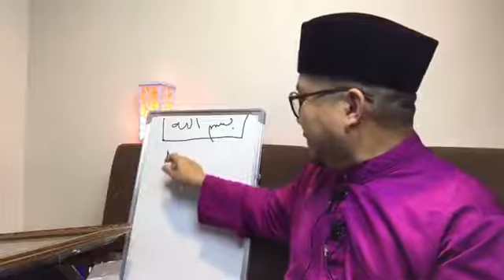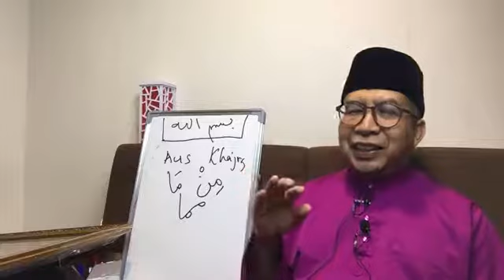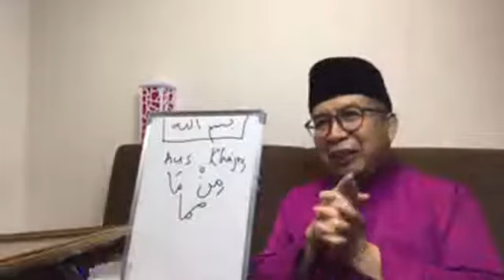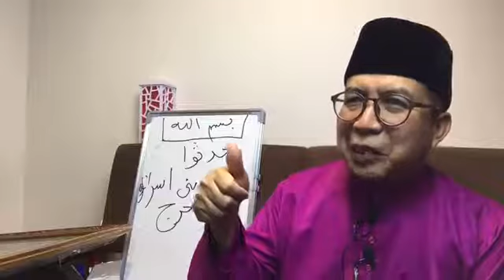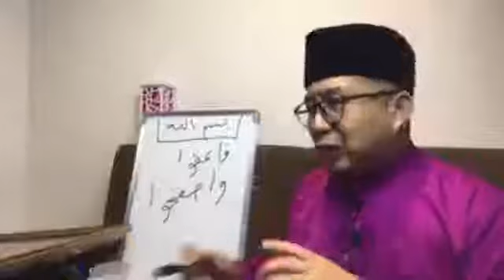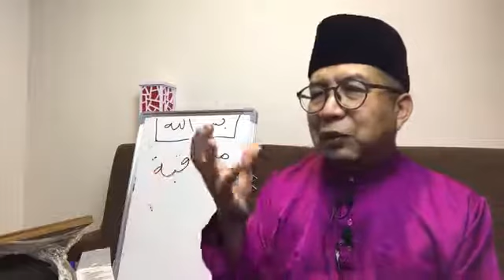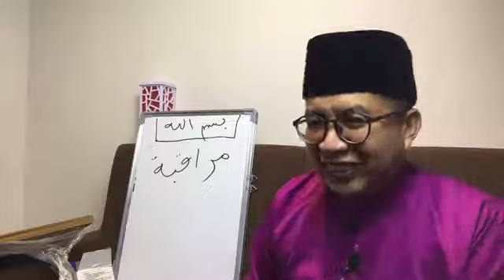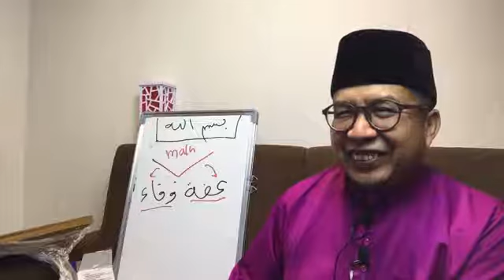Fi Zilal An Nawawiyyah (Hadis 20)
Untuk sumbangan pembiayaan web ; akaun Maybank Islamic 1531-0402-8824 (Kamarusalam) - semua sumbangan akan digunakan HANYA Untuk penyebaran kuliah/ceramah sahaja.